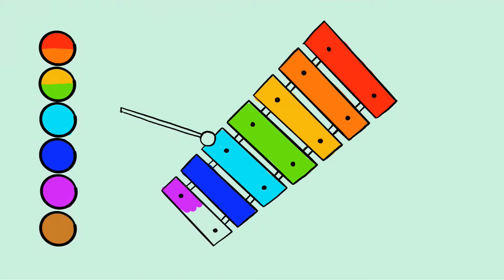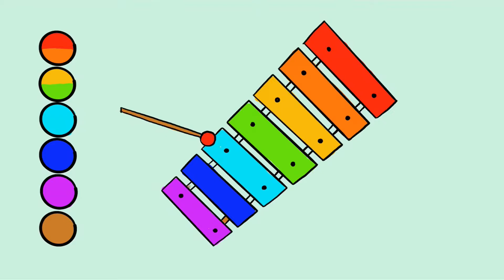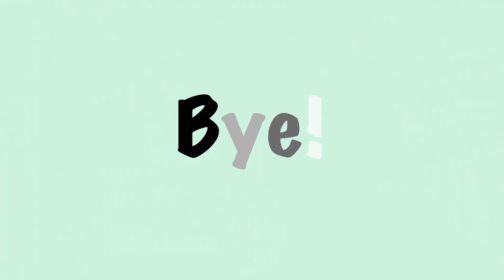Coloring and learning musical instruments part 2! | For Kids and Toddlers | Autumn Adventures